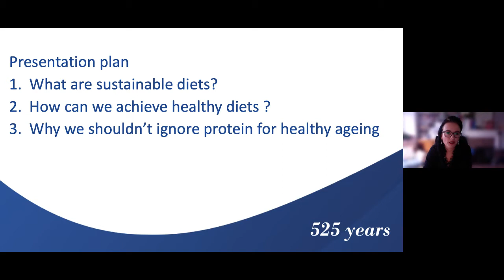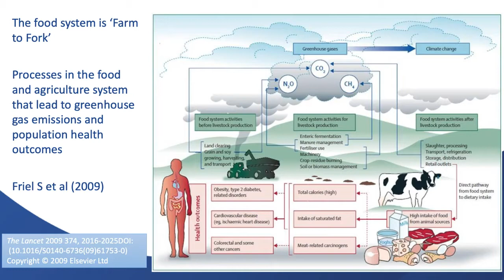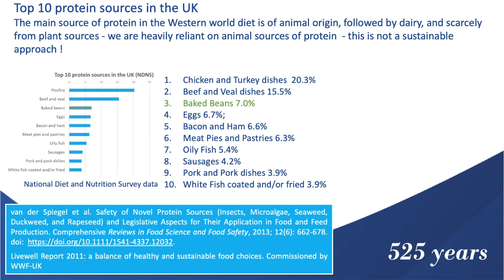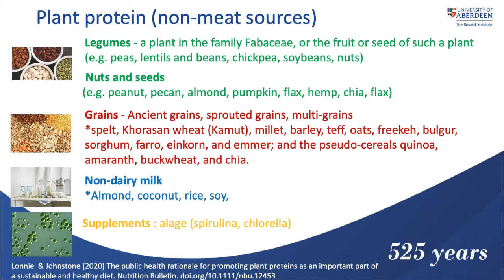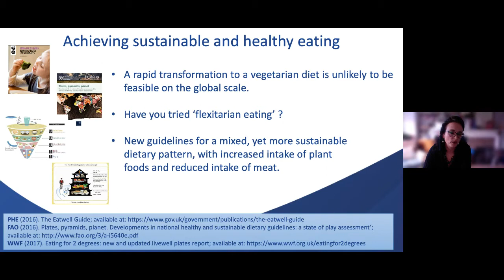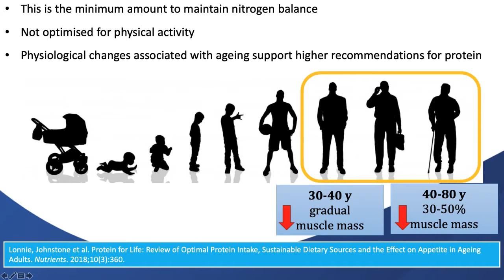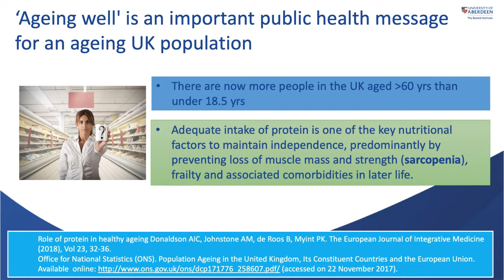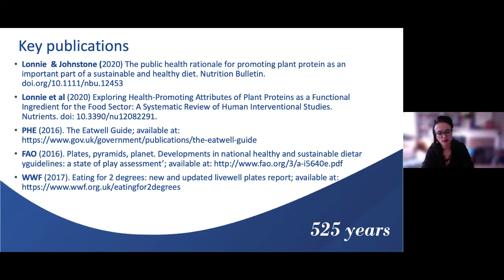How can we achieve a sustainable and healthy diet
A Little Lecture by Professor Alex Johnstone who looks at how can we achieve a sustainable and healthy diet.